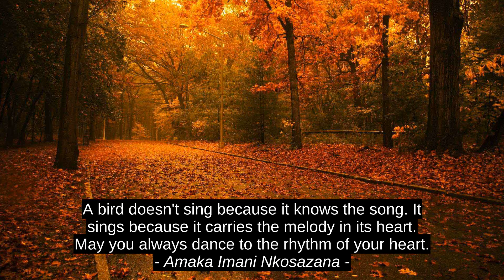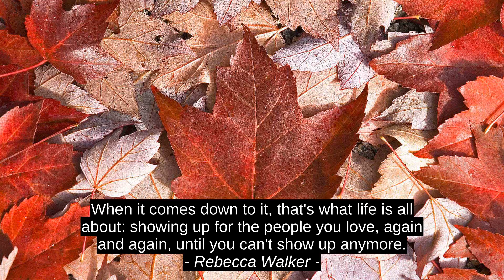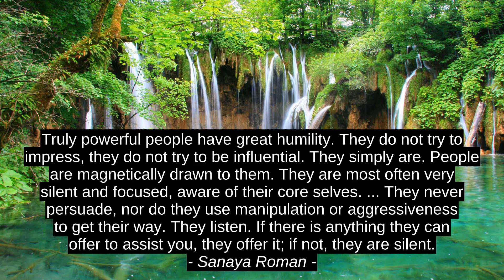Best 10 Cites - Amaka Imani Nkosazana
Thea Kristine May, Nur Sakinah Thomas, K.L. Toth, Sanaya Roman, Thich Nhat Hanh, Jodi Picoult, Rebecca Walker, Emir Talundzic, Eric Berne, Amaka Imani Nkosazana, success, motivation, best, inspiration, quotes, top, citation